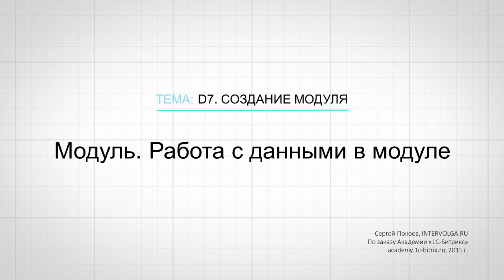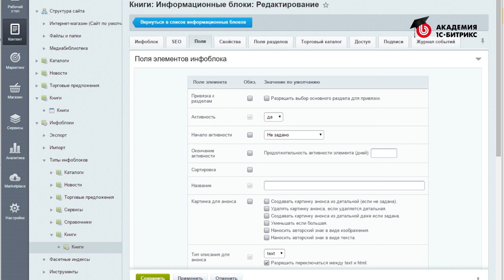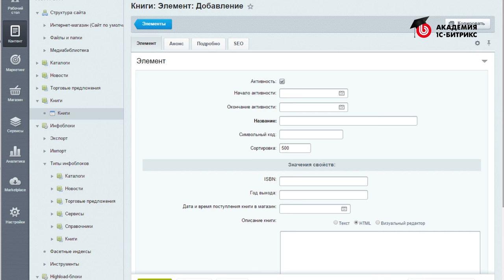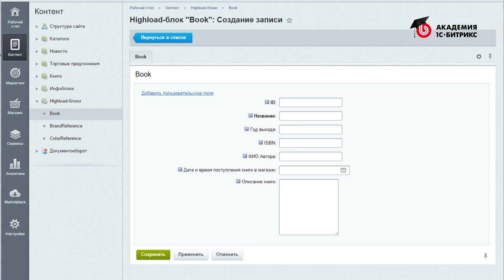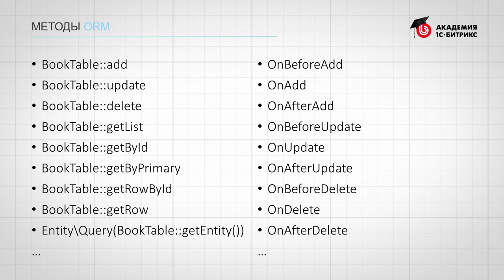12.Урок-Модуль- Работа с данными в модуле, видео 1/1